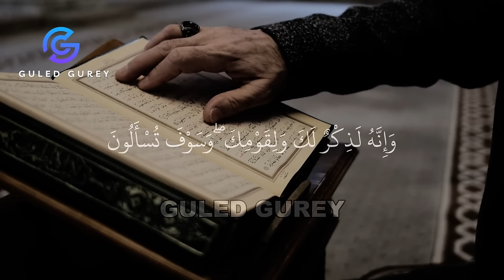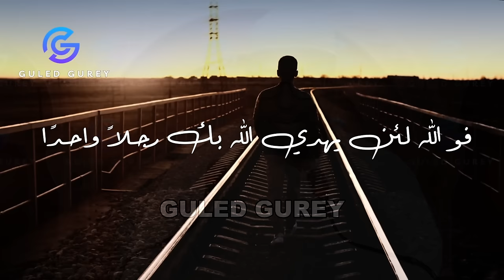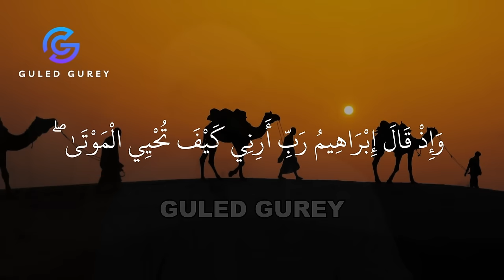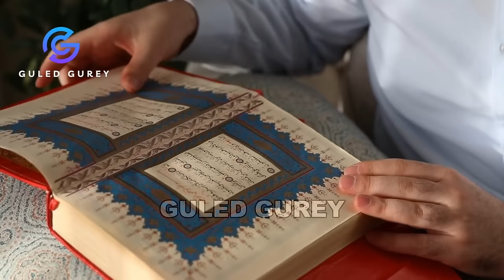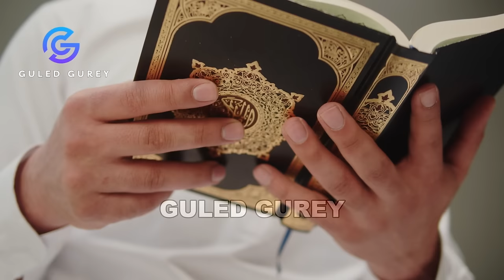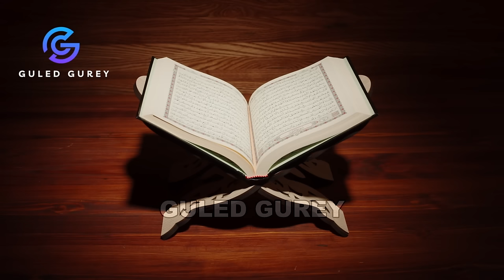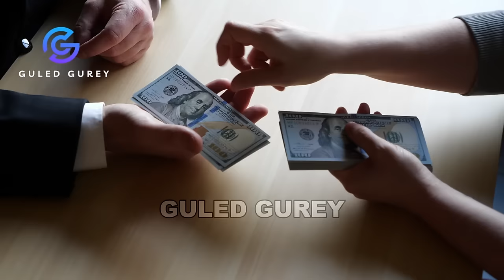Qisooyinka Ugu 𝐂𝐚𝐣𝐚𝐛𝐭𝐚 Badan ⚡Sheekh Mustafe 🔥 12 + Qisooyin Dhiirigalin Ah 👉 Part 1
1) This video has no negative impact on the original works.
2) This video is also for teaching purposes.
3) It is transformative in nature.
4. Video clips were used for a very small part to help understand.
5) I only used bits and pieces of the videos to get point across where necessary.

Chapters:

0:00 Qisad 1aad
3:27 Qisada 2aad
8:04 Qisada 3aad
12:07 Qisada 4aad
17:33 Qisada 5aad
21:03 Qisada 6aad
29:34 Qisada 7aad
33:00 Qisada 8aad
45:20 Qisada 9aad
50:19 Qisada 10aad
55:32 Qisada 11aad
57:44 Qisada 12aad